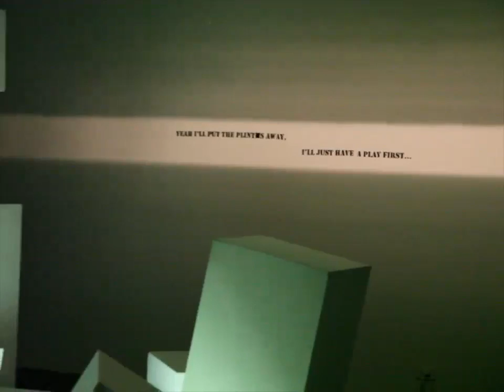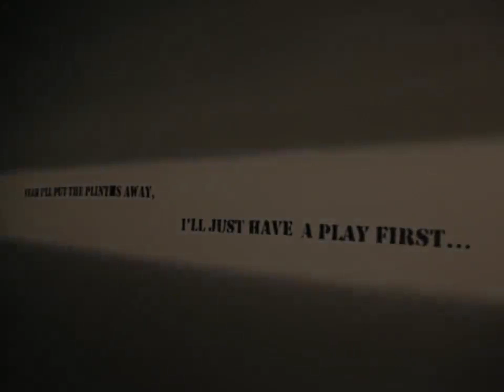The Plimsoll Inquiry